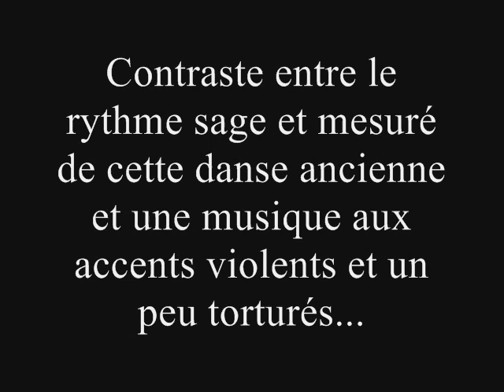Menuet Tragique : Hervé Gilles (Copyright : SACEM).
J'aime le contraste entre le côté "sage" du menuet, danse ancienne aux rythmes tranquilles et la musique que j'ai composée, au fond, plus torturée et avec une violence contenue...